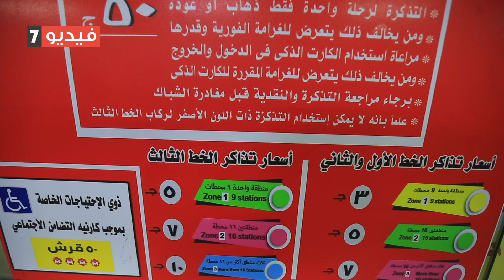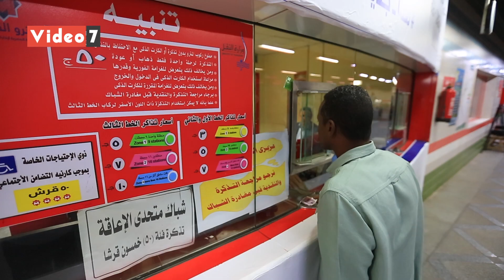1275 بوابة إلكترونية جديدة فى المترو بـ200 مليون جنيه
تراجع معدلات التهرب من تذاكر المترو خلال الفترة الأخيرة، بفضل مشروع تركيب بوابات دخول إلكترونية بدلًا من البوابات القديمة العاملة بالخطين الأول والثانى.